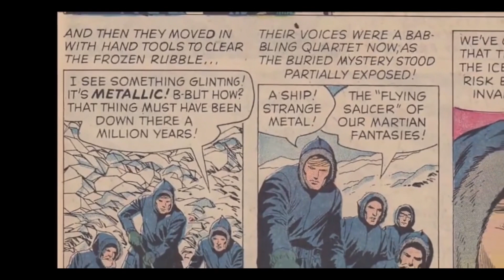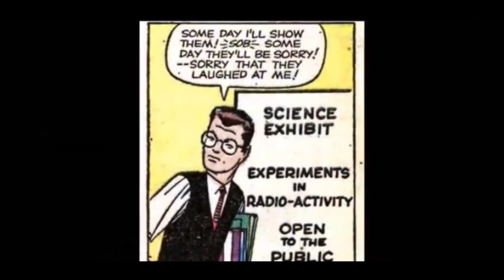Linkara Clip Compilation 26